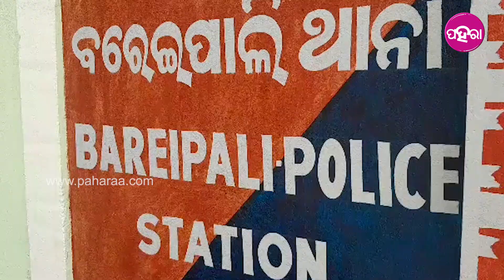Sambalpur News: ବରେଇପାଲି ଥାନା ଅଞ୍ଚଲନେ ହେଇଥିବାର୍ ଚୋରି ଘଟଣାର୍ ୬ ଅଭିଯୁକ୍ତ ଗିରଫ୍...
ସମ୍ବଲପୁର ବରେଇପାଲି ଥାନା ଅଞ୍ଚଳନେ ଜଣଙ୍କର୍ ଘରୁ ହେଇଥିବାର୍ ଚୋରି ମାମଲାନେ ସମ୍ବଲପୁର ପୋଲିସ ୬ ଅଭିଯୁକ୍ତକେ ଗିରଫ୍ କରିଛେ । ଚୋରି ହୋଇଥିବାର୍ ଲେପଟପ୍, ୨୧ ହଜାର ଟଙ୍କା, ସାଙ୍ଗେ ସୁନା ରୂପାକେ ଭିଲ୍ ପୋଲିସ୍ ଉଦ୍ଧାର କରିଛେ ।  ଇ ଘଟଣାନେ ପୋଲିସ ୨ ଟା କାର ଆର୍ ବହୁତ୍ ମୋବାଇଲ ଫୋନ୍ , ଟିଭି, ଘରର୍ ତାଲା ଭାଙ୍ଗା ସାମାନ୍ କେ ଜବତ୍ କରିଛେ ‌ । ଇ ଘଟଣାର୍  ସବୁ ୬ ଜନ୍ ଅଭିଯୁକ୍ତ ବରଗଡ଼ନୁ ଆସିକରି ଚୋରି କରୁଥିବାର୍ ବେଲକେ ସମକିରର୍ ନାଁନେ ବରଗଡ଼ ଆଉ ବଲାଙ୍ଗିର ଜିଲ୍ଲାର୍ ଭିନ୍ ଭିନ୍ ଥାନାନେ ଆଘୋନୁ ଅପରାଧିକ ମାମଲା ରୁଜୁ ହୋଇଥିବାର୍ ସୂଚନା ଦେଇଛନ୍ ସମ୍ବଲପୁର ଏସଡିପିଓ ।